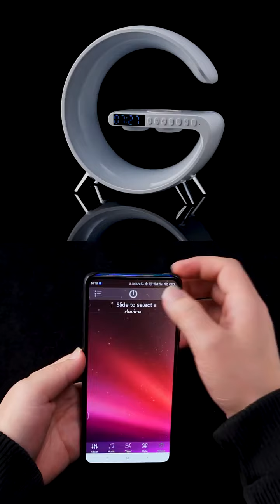Alarm Clock With Night Ligh, Bluetooth Speaker & Wireless Charger